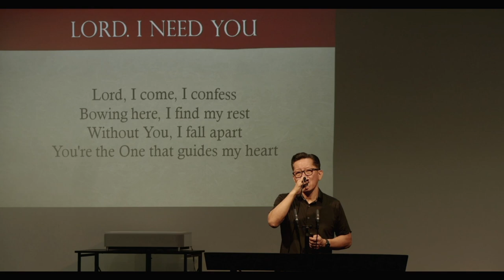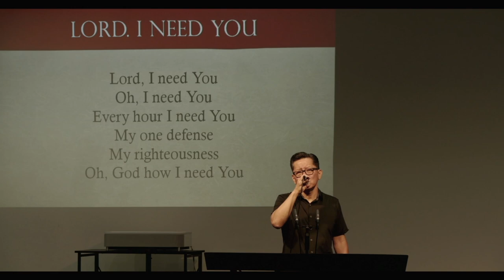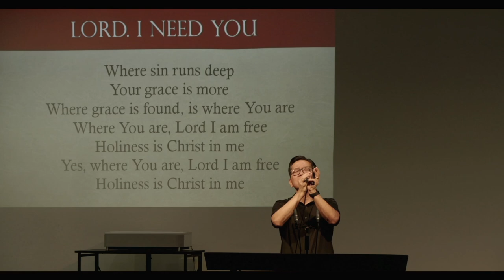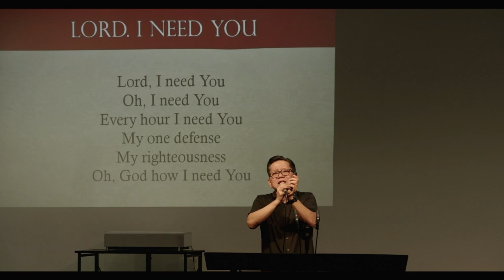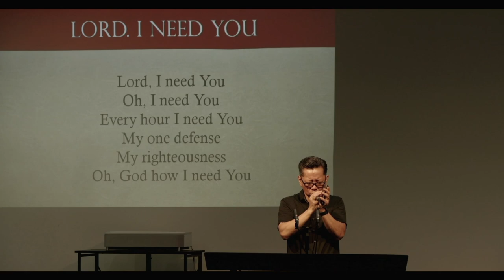The Cornerstone Psalm 118 082324